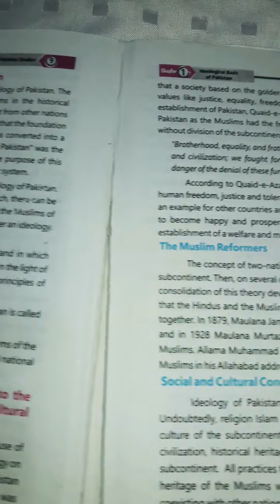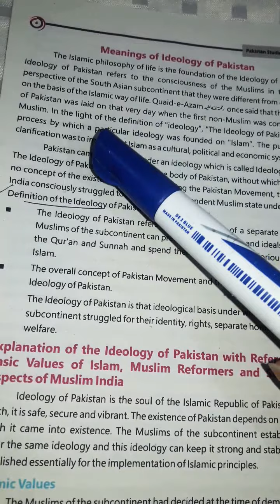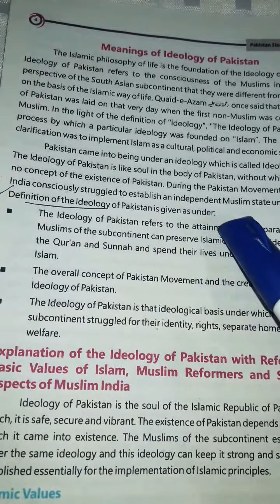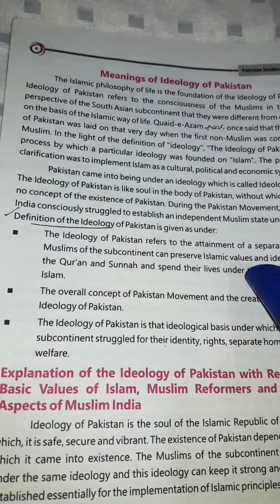Ch:01#Topic:Ideology of Pakistan#